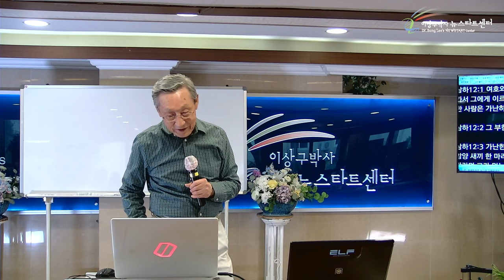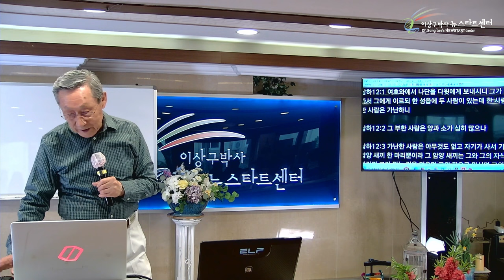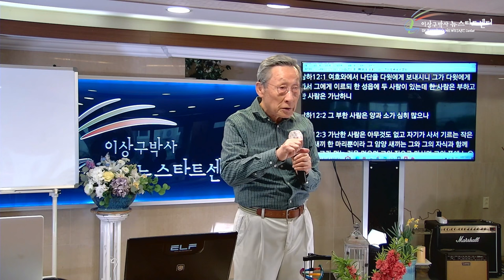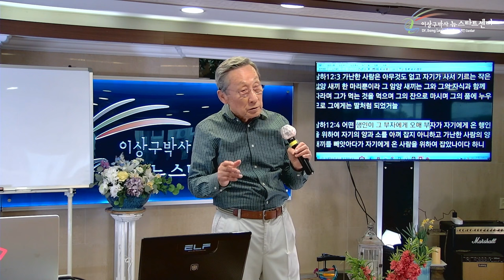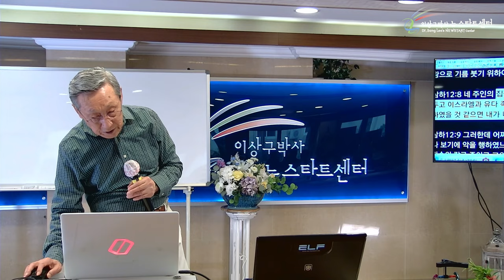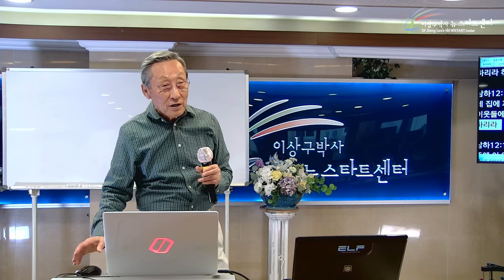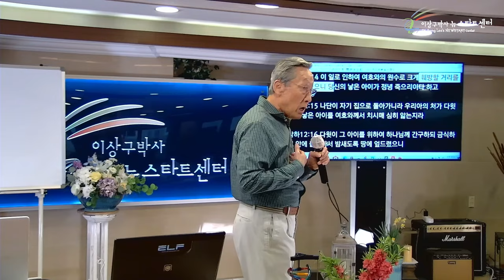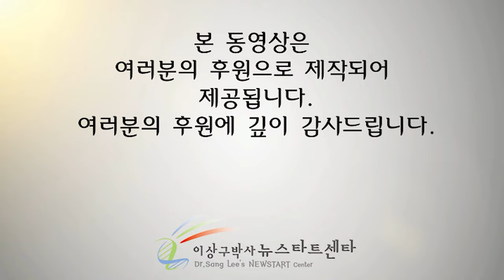[뉴스타트 성경강의] 반드시 죽어야 할 죄를 용서받았다